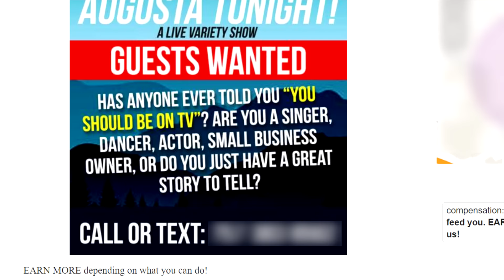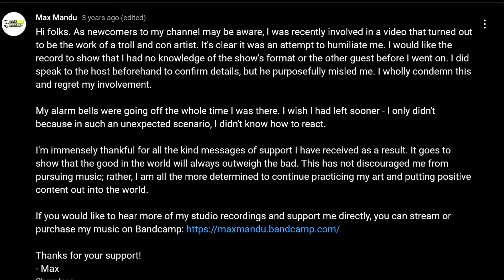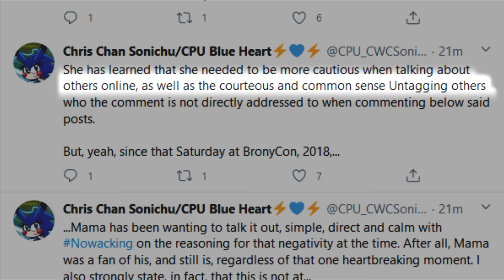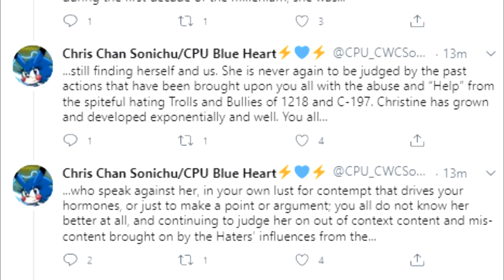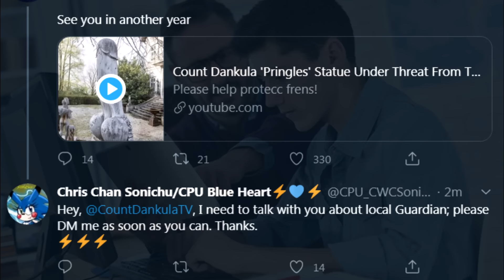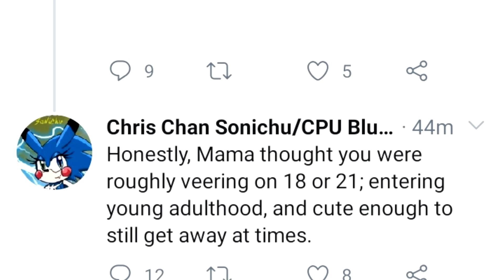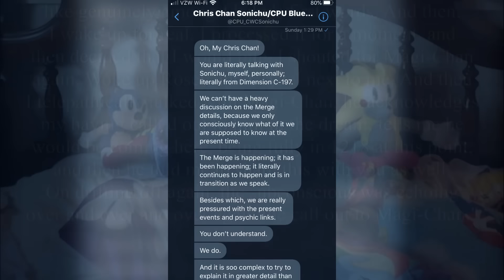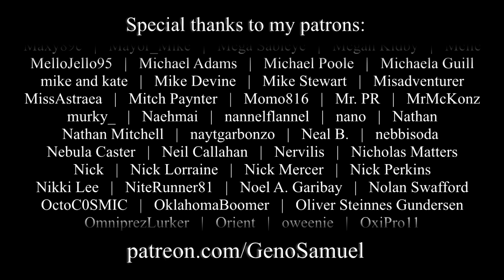Chris Chan: A Comprehensive History - Part 77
(2020)
My attempt at making a documentary showcasing the life of Christine Weston Chandler, as comprehensively and entertainingly as possible.

Part LXXVII starts with Sonichu allegedly in Christine's body taking part in the livestreamed talk show Leftovers Tonight, and concludes with Christine's video will and testament.

"Uncertain" by Unheard Music Concepts.